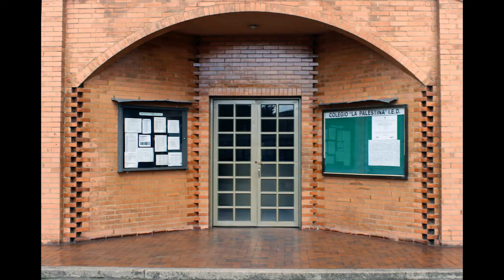Proceso de Formación Jornada Extendida IED la Palestina Centro de Interes de Fotografía correg